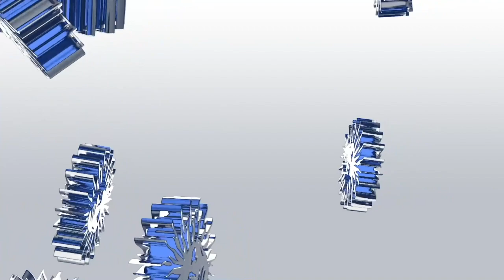Carlito & Addiction - Funk That [V Recordings]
01. Serum, Paul T & Edward Oberon - Moon In Your Eyes
02. Artificial Intelligence - Uprising (Revisited)

03. Roni Size - Dayz (Benny L Remix)
04. Dillinja - 30Hz (L-Side Remix)

05. Paul T & Edward Oberon - I Don't Trust You

06. Alibi - Big Man Jungle feat. Cleveland Watkiss & MC Fats
07. Alibi - Take Me Back
08. Krust - Not Necessarily a Man (L-Side Remix)

09. Alibi, DJ Andy - The Alley

10. L-Side - Killer Transmissions feat. T.R.A.C. (Alibi Remix)

11. Need For Mirrors - Lambo
12. Jonny L, Need For Mirrors - Osc-B

13. Command Strange - Back In Time
14. Drumsound & Bassline Smith - All Crews
15. Dr Meaker - Fighter feat. Lorna King (S.P.Y VIP)
16. Roni Size - Trapped
17. Saxxon - Here To Play VIP

18. Ray Keith - The Reckoning (Voltage Remix)

19. Bou - Envy

20. Bladerunner - Rollers Movement
21. Think Tonk - Tom & Heavy

22. Zero T - Move & Flow

23. Carlito & Addiction - Funk That

24. DJ Marky, Dirtbag - Hard To Find
25. Dave Owen & T.R.A.C. - The Moment

"Compilations can be easily forgotten, but I want this one to stand the test of time and be looked back in time as something special. It's a present from me to everyone. Thanks for being with us, here you go, I hope you love it." Bryan Gee - February 2020

From 'V Classic' to 'Planet V' and beyond, the V Recordings camp have been scene leaders in creating era-defining, zeitgeist-capturing compilations. And, following on from the retrospective 'Foundation' project, it's now time for another chapter in the story - 'Future'

Bryan Gee, widely known as one of the most influential selectors and A&R men in the business, has taken his time to compile and curate something that's more than just another album. This is Bryan's personal vision of what's to come, not only for the V brand, but for Drum & Bass music as a whole.
Never swayed by fashions, fads and sub-genre divisions, Bryan and Jumpin Jack Frost's family of labels have been a benchmark for quality from time immemorial. So, when they call this album 'Future', that comes with authority.

For V Recordings, the future is as much about building on what's come before as it is about brand new innovations. So, we see contemporary masters like Benny L, Voltage and L-Side pay homage to the classics with remixes of Roni Size, Ray Keith, Krust and Dillinja. Artificial Intelligence go back in on their anthem 'Uprising' to give it a cutting-edge reconfiguration, and Dr Meaker's 'Fighter' gets the S.P.Y treatment.

Then there are the 2020 visions of artists from across the spectrum of Drum & Bass music. The likes of Alibi, Paul T & Edward Oberon, Drumsound & Bassline Smith, DJ Marky & Dirtbag, Bladerunner, Zero T, Command Strange, Carlito & Addiction, Jonny L & Need for Mirrors deliver darkness and light, savagery and euphoria, musicality and hype in equal measure. And that's just scratching the surface.

The future that this album sets out before us is one where pigeon-holes and categories are unimportant. Certified legends rub shoulders with breakthrough artists. Heavyweight dancefloor bangers co-exist with soulfully melodic flavours. This music is unified, not by style or by marketability, but purely by the vibe. If that's what a V Recordings future looks like, we can relax. The scene is in safe hands.